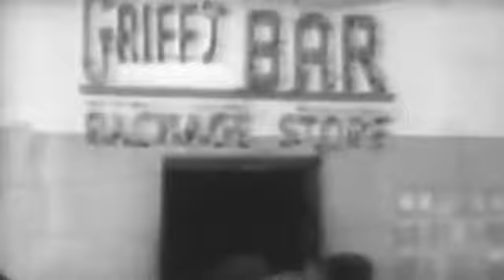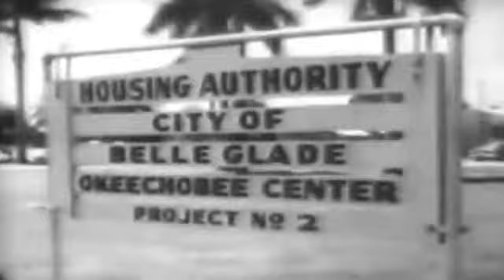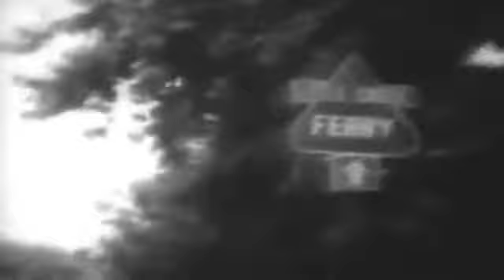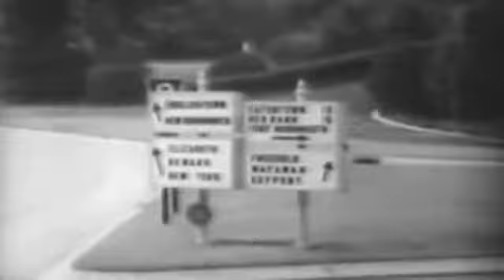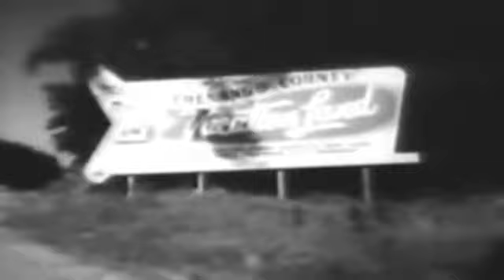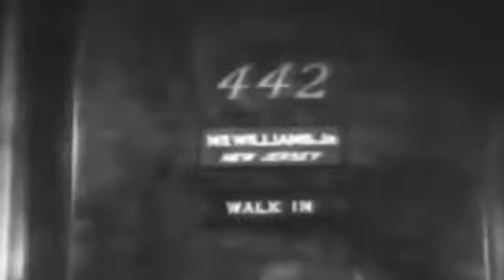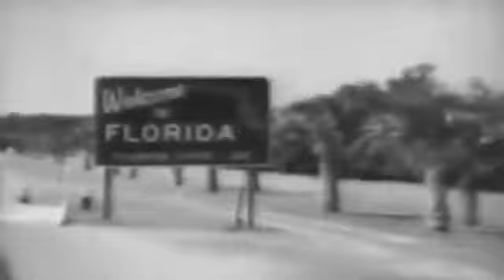Harvest of Shame Documentary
Is a 1960s documentary about Florida's migratory farm workers and their children. Racism, low wages and poor housing kept families in a vicious cycle. To quote Murrow(editor) about Fred Friendly(producer) "Not to have done it would have been an abdication of responsibility."
Friendly goes on to state "it was the first program about the homeless."